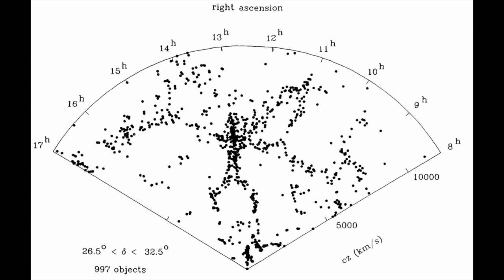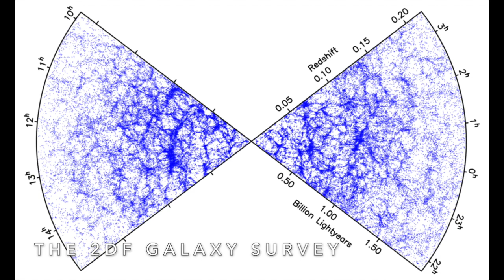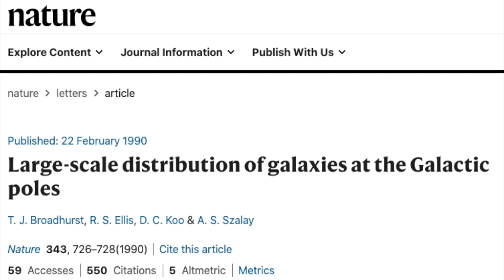Are Quantized Redshifts a Big Bang Blunder? - Alas Lewis and Barnes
Are "quantized redshifts" a big problem for the Big Bang theory?

Our new book is "The Cosmic Revolutionary's Handbook"

Our previous book "A Fortunate Universe" is now available in paperback